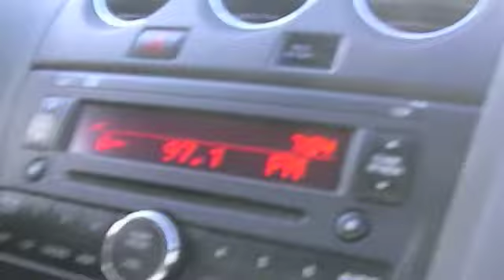Baseball Game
How was your baseball game?